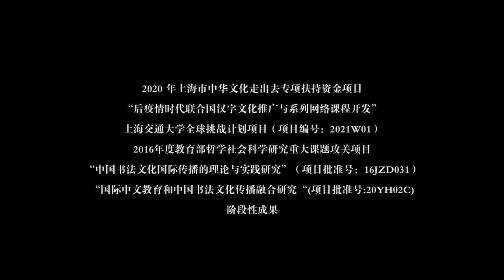Chinese Calligraphy online course: Structure Learning (2)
Professor Zhou Bin from USC-SJTU Institute of Cultural and Creative Industry is the Director of Institute of International Communication of Chinese Calligraphy Culture, Chairman of United Association of Calligraphy, and NGO Representative to the United Department of Public Association.
As a prestigious professor and artist, Professor Zhou Bin is dedicated to the international exchange of calligraphy culture and cross-cultural communication, with a mission to break down cultural and language barriers and connect people from different backgrounds around the world through calligraphy, one of the world’s long and great artistic traditions. He leads the first calligraphy class in the United Nations Headquarters and was praised by the former UN Secretary-General Ban Ki-moon as a “Master of Calligraphy” and an “Ambassador for Calligraphy”. Professor Zhou has held a series of lectures and exhibitions across the East and West, including United Nations, Columbia University, New York University, State University of New York, University of California, The New School, State University of Pennsylvania, State University of San Diego, Humboldt University in Germany, Catholic University in Peru, Asia Society, China Institute, as well as institutions in Asia, Europe, and America. His calligraphy textbook is adopted across the globe.